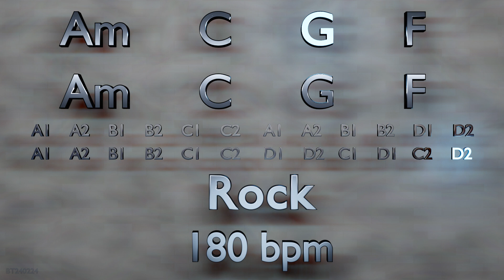Backing Track in A Minor - Am C G F - Rock - 180 bpm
Backing Track in A minor key.
Chord Progression: Am C G F
Time Signature: 4/4
Genre: Rock
BPM: 180
Length: 4:18

- BT240224 -